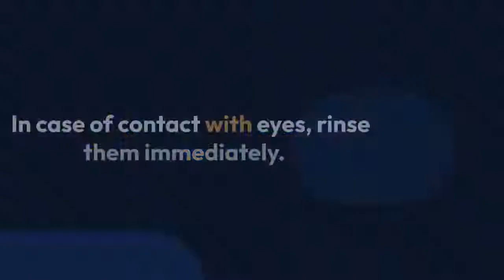Matrix Opti care shampoo and conditioner - How to use and where to buy Authentic products.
Matrix just made a significant declaration: A completely reexamined brand that is more comprehensive than Any time in recent memory. Look at the changes, from a Hair ScoreCard Matrix scorecard System to ensure all Matrix items meet all hair needs, to a relaunch of exemplary Matrix shading ranges.

Trusted by hairstylists for Smooth Straight hair, discover our No.1 professional home care range Opti.Care Smooth Straight from Matrix. Specially developed for straightened hair, its super caring formulas are the expert's favorite choice for smooth and straight professional hair results. The OptiCare shampoo gently cleanses and moisturizes. Nourished with Shea Butter, it softens texture, tames frizz, adds shine and manageability to leave hair silky smooth. Maintains straightened effect of hair for up to 72 washes* (*Instrumental Test on Straightened hair: Shampoo + Conditioner + Serum & a monthly Opti. Care Hair Treatment).

Get them at Pixies.in trusted by 1000s of Professional Hairdressers & Salon owners when it comes to all Cosmetics & Beauty products.

Retail Store : OMR, ANNA NAGAR, VELACHERY
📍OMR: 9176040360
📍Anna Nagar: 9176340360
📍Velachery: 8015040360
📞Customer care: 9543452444